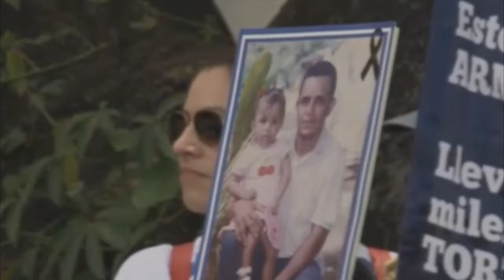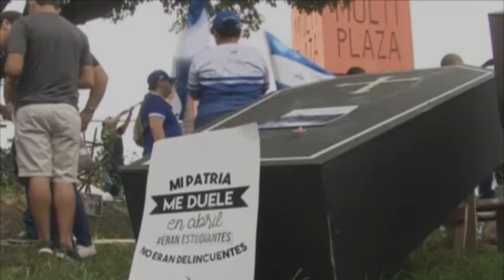Nicaragüense en El Salvador codenan represión del Régimen Ortega